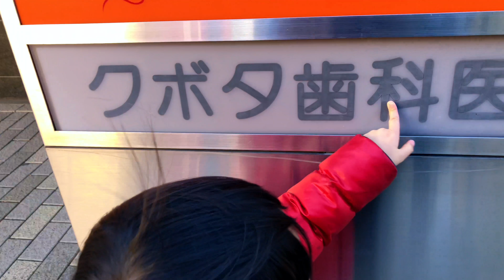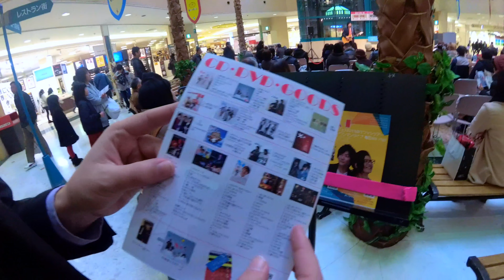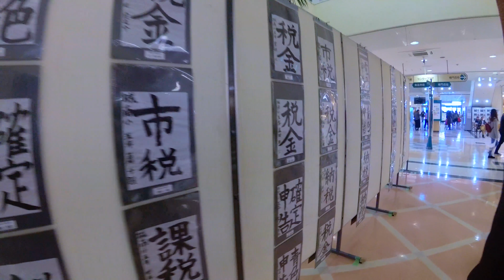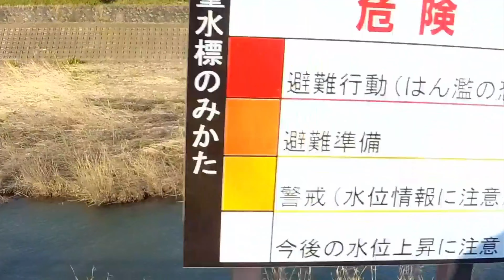Wandering/Sightseeing, Teaching, Yakinuku, St. Paddy's Day, and Random Life in Japan Vlog XXIII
This video is about my random Japan life from teaching, to wandering and sightseeing in Hikone, to eating delicious food, to St. Paddy's day, and more!